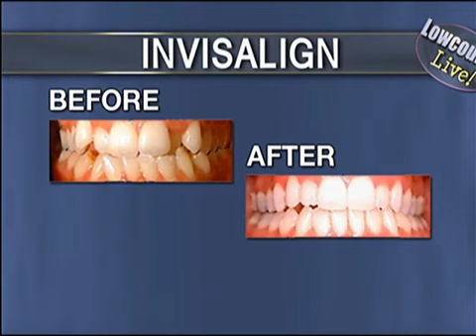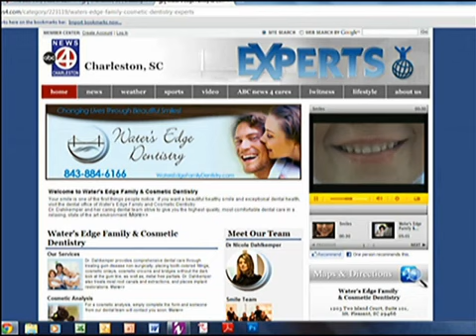WATER'S EDGE FAMILY DENTISTRY 3 16 12